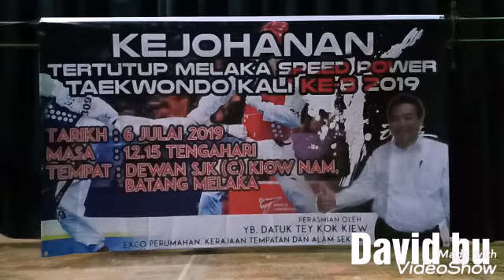KEJOHANAN TERTUTUP MELAKA SPEED POWER TAEKWONDO KALI KE 8 2019 PART 1